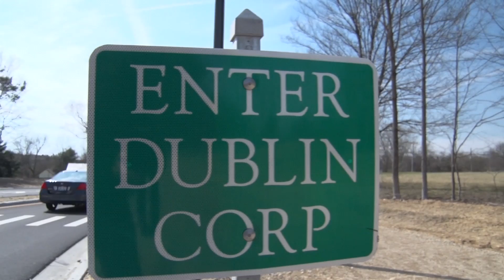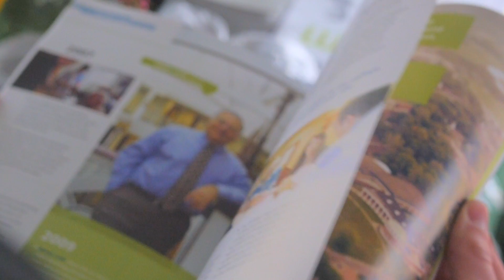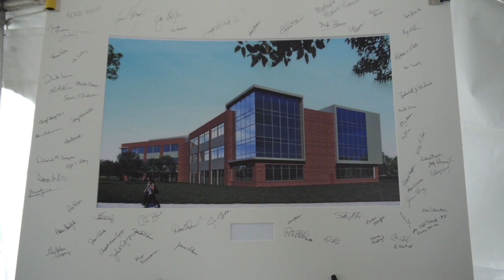CHSP Breaks Ground on Dublin Integrated Education Center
CHSP breaks ground on a 86,000 square foot facility at Ohio University's Dublin Campus that will house the University's Masters Degree in Physician Assistant Practice.